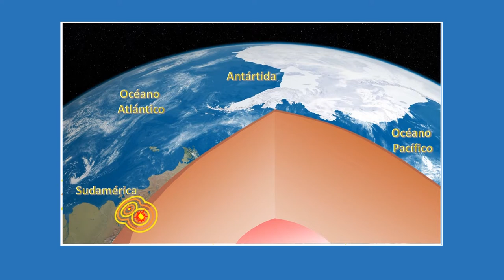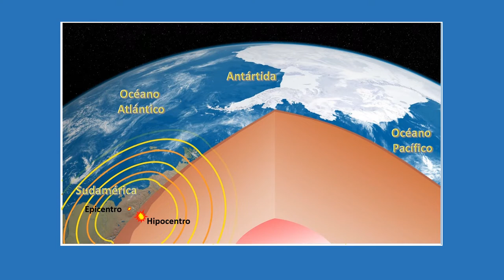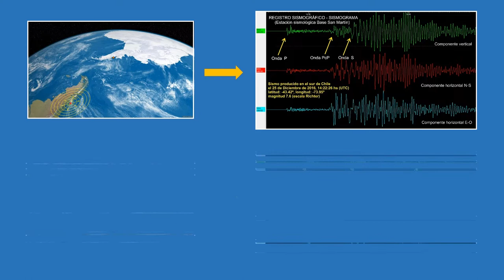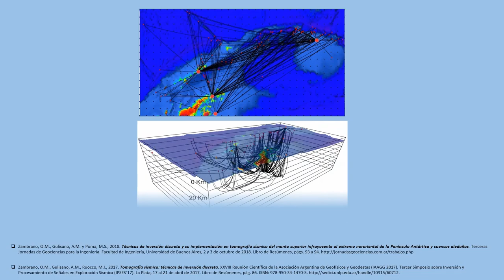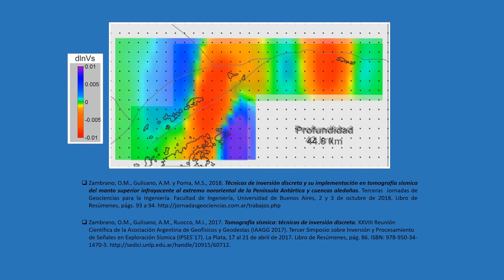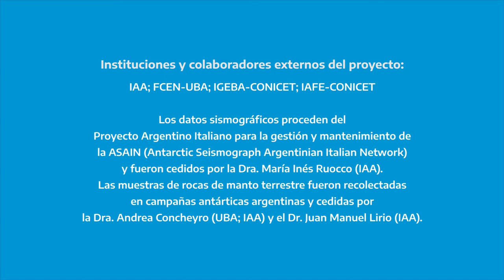Laboratorio Antártida - Episodio 20: GEOFÍSICA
Episodio de la serie de divulgación "Laboratorio Antártida" sobre el Proyecto de Estructura sísmica y geodinámica del manto superior infrayacente a la Dorsal Sur del Scotia y extremo norte de la Península Antártica.
Entrevistado: Lic. Oscar Marcos Zambrano.